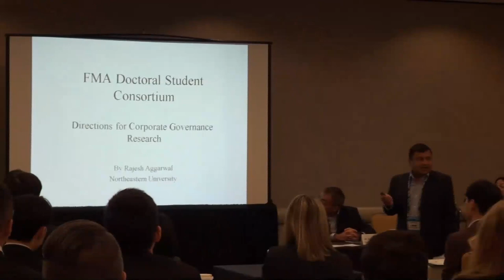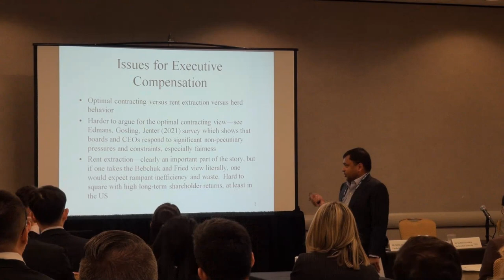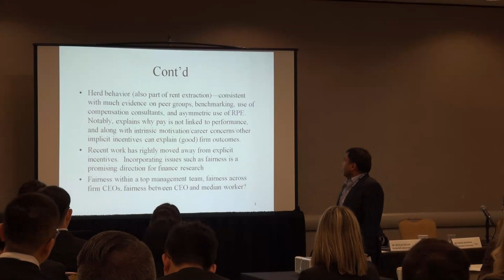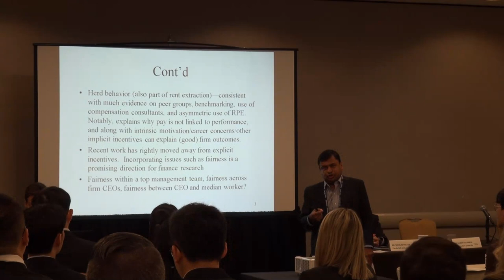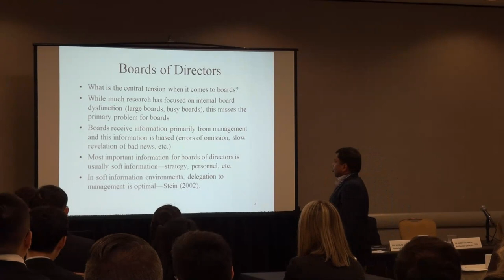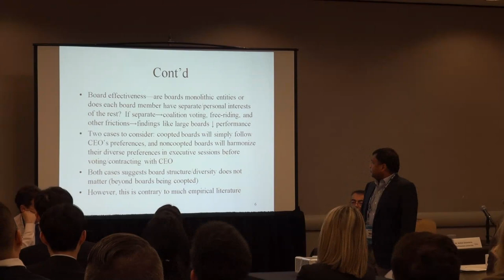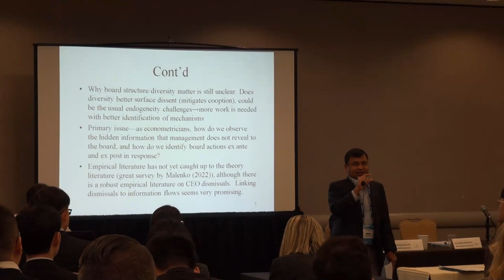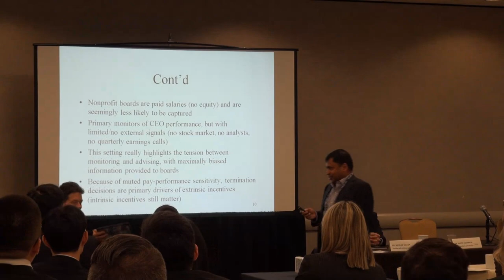Directions for Corporate Governance Research - Rajesh Aggarwal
DSC 2022, Atlanta

Presentation by Professor Rajesh Aggarwal

mckim.northeastern.edu/people/rajesh-k-aggarwal/